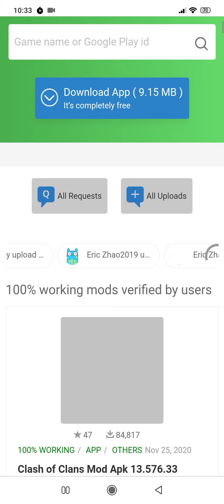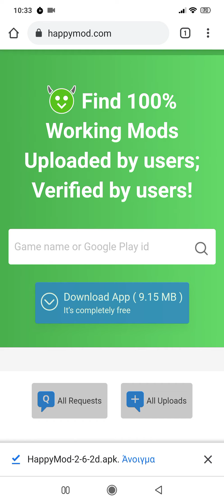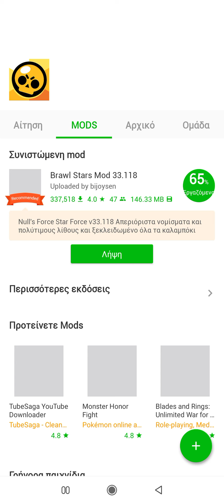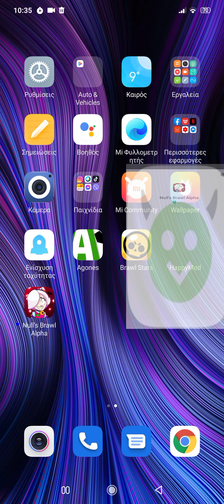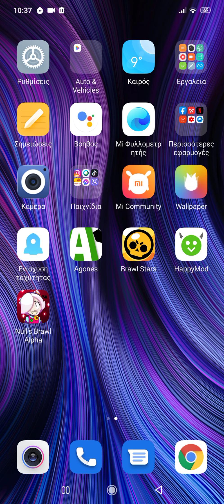Σήμερα δοκιμάζουμε τα New Luna new year skins και τον Colonel Ruff's